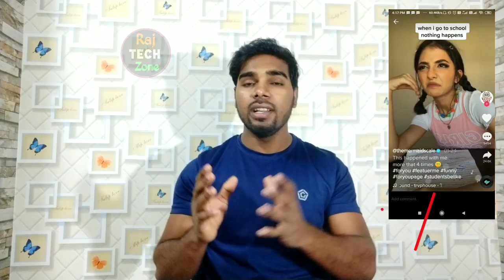Tik tok पर वीडियो Viral करने का Secret Trick 2020 || How to Viral Tik tok Videos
Agar Apka Tik Tok Video Viral Nhi hota..Likes Views Nahi Aate ya  Account Freeze Hai...to Ye video last takk dekhna... Sari Problem Solve ho jaegi... Guarantee

🌹Thank You So Much for visiting 🔴RAJ TECH ZONE youtube channel...keep 💞love keep 🤝support